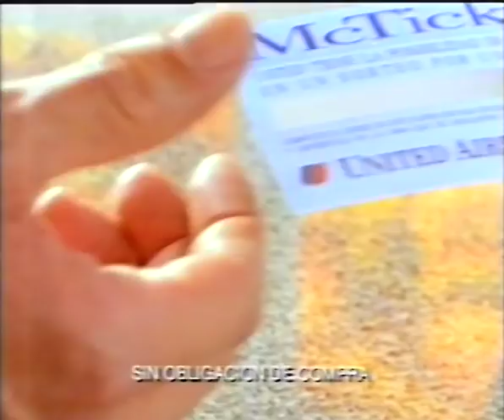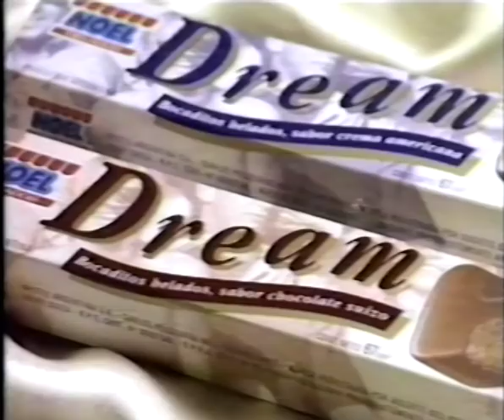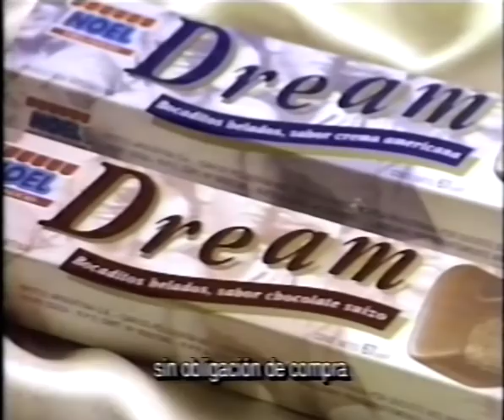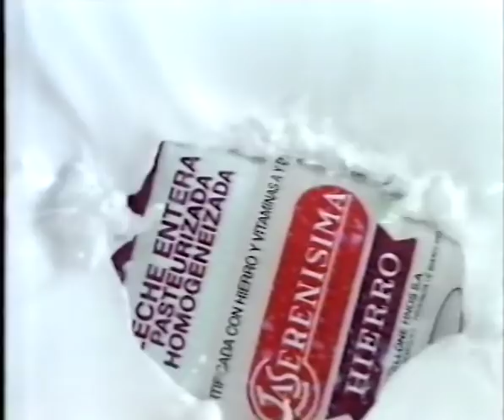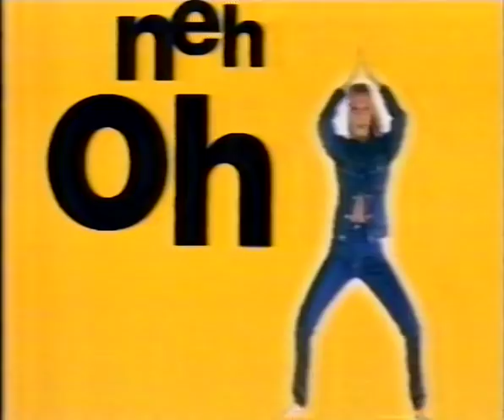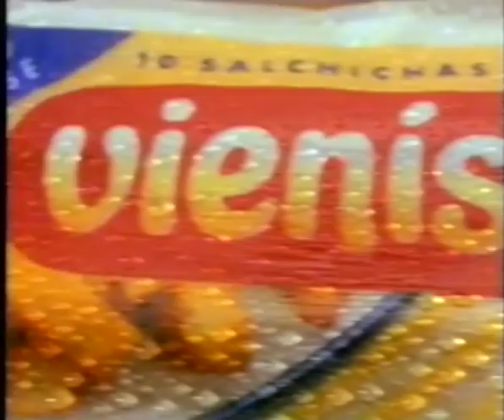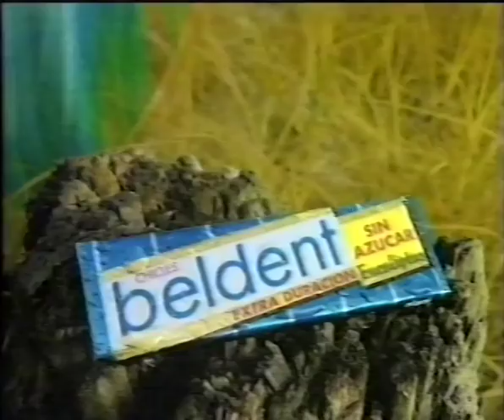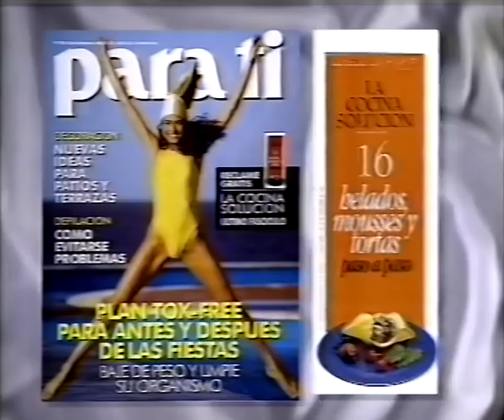Telefe - Tanda Publicitaria - Diciembre 1993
Contiene:

- Siempre Libre Alatelle, con Valeria Mazza
- El Show de Benny Hill
- McDonald's McTickets
- Cólera - Ministerio de Salud y Acción Social
- Pilas Duracell
- Daling In Blue
- Zanon
- Pato Purific - Germinex
- Ricky Martin en el Luna Park
- Fin de Espacio Publicitario (FEP)
- Hellmann's
- Dos... Al Toque
- Casa Tía
- Visión Fatal - Sábados de Miniseries
- Frenchitas de Kellogg's
- Elite, rollos de cocina
- La Serenísima, con Hierro
- Conozca Más
- FEP
- Procenex
- Rock & Pepsi
- Tampones O.B.
- Malas Compañías. Estreno Absoluto
- Coca Cola - Navidad - Oso Polares patinando sobre hielo
- Tabletas Fuyí
- Salchichas Vienísima
- FEP
- Beldent sin azúcar, con Mariana Fabbiani
- Mi Cuñado, con Luis Brandoni y Ricardo Darín
- Felices fiestas de Telefe - Pasemos un gran 94 Juntos
- Desodorante Polyana
- Me lo tomé Tody - Tomátelo Tody
- Revista Para Tí
- Crema depilatoria Veet
- FEP